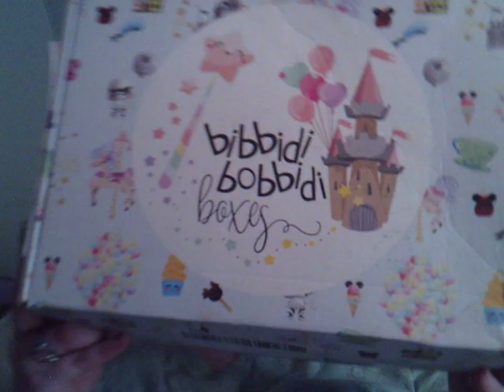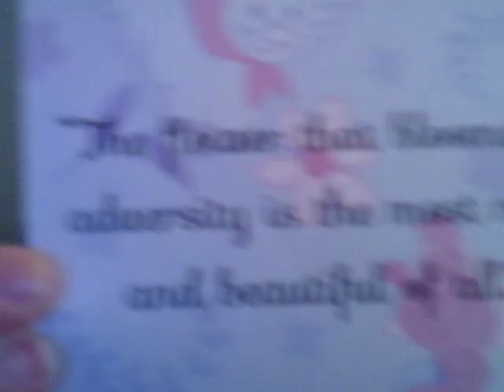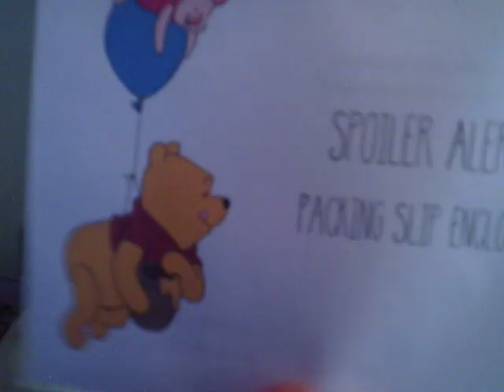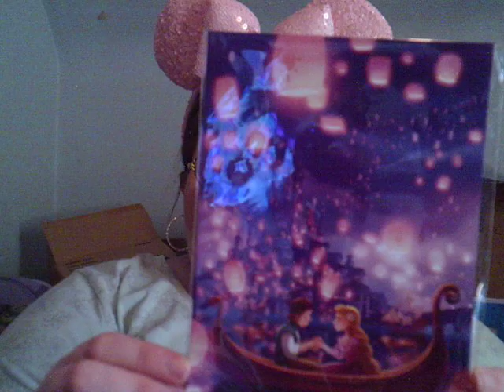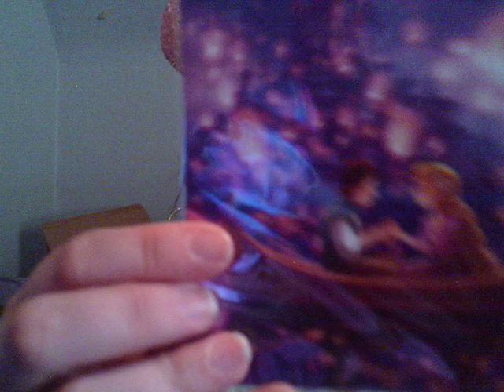*New Subscription* Bibbidi Bobbidi Boxes / April 2019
If you ever want to write or send something:

Brianne Foster
Kewanee, IL 61443